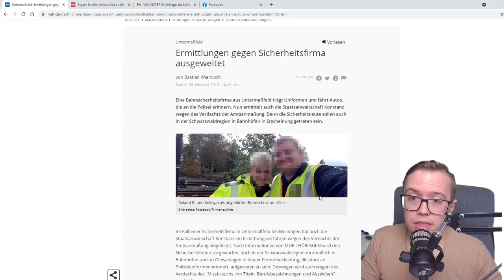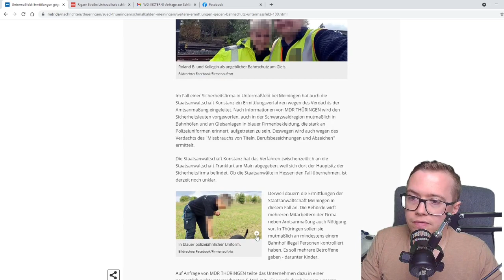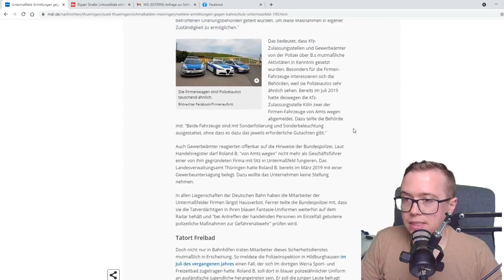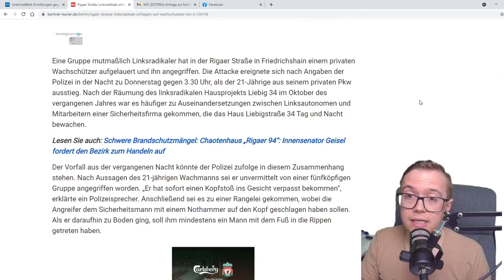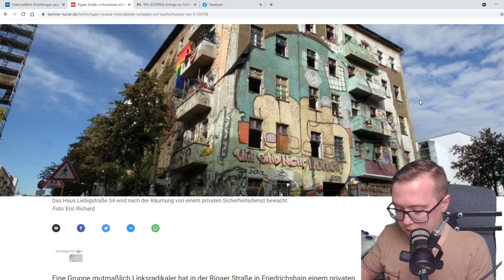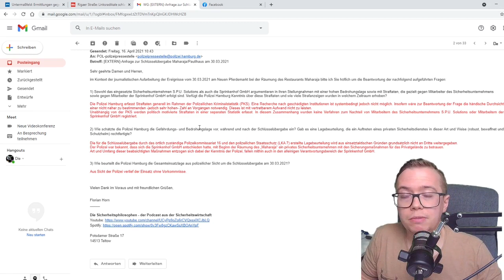Räumung auf St. Pauli - Teil 6: Wer sagt die Wahrheit?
💚 Inhalt 💚
In der sechsten SecNews-Folge zur Serie "Räumung auf St. Pauli" machen wir den Abschluss, fassen die Interviews zusammen und zeigen die letzten Unklarheiten auf.
Zudem habe ich noch ein Ass im Ärmel, das das ein oder andere Kartenhaus einstürzen lässt.

💙 Unser Merchandise 💙